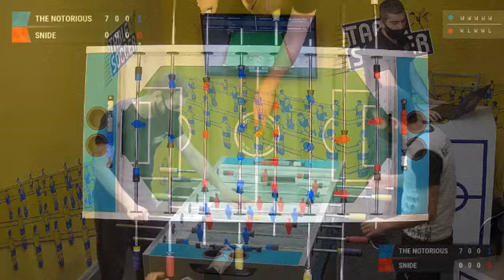Ashot Ghevondyan (THE NOTORIOUS) - Elmir Kalmukhyan (SNIDE) | 20.11.2020 13:00(GMT+4) | MFL